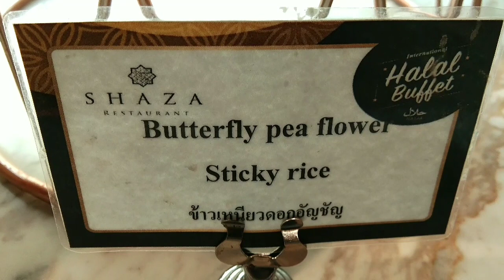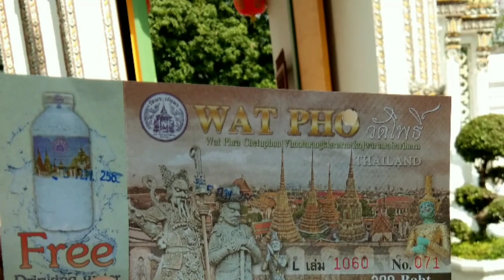Gairah pesona Pattaya. Bangkok .Thailand. by Giok Engfranta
Gairah pesona kehidupan di Pattaya
Sebagai salah satu daya tarik orang untuk berkunjung ke Thailand.